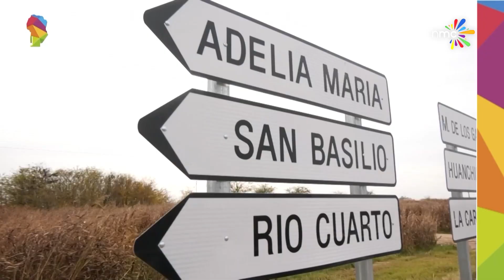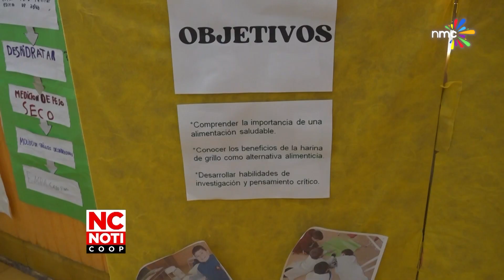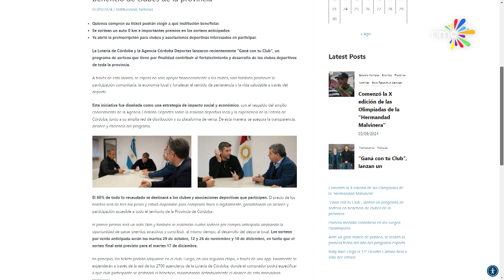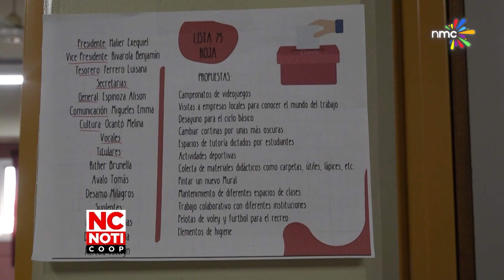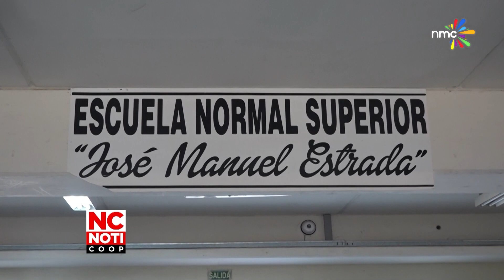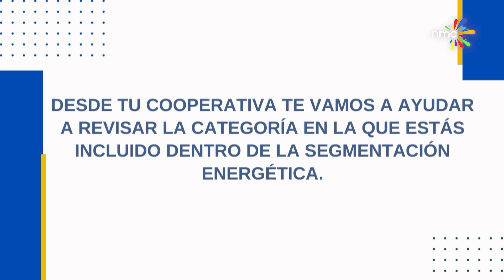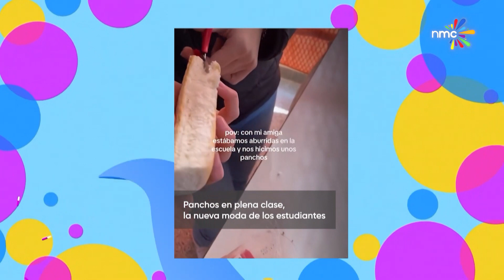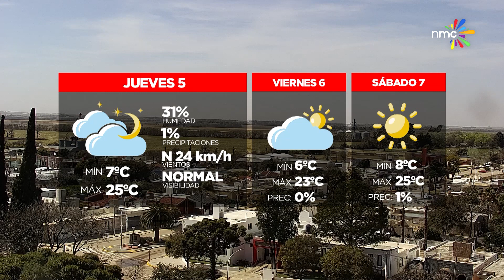NOTICOOP | Jueves 5 de Septiembre